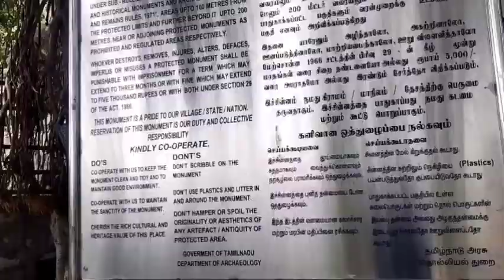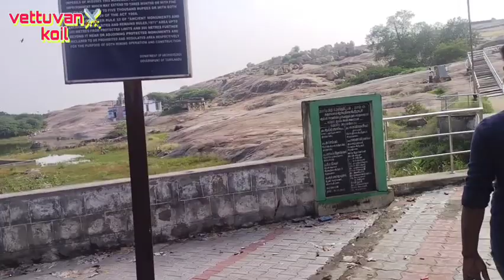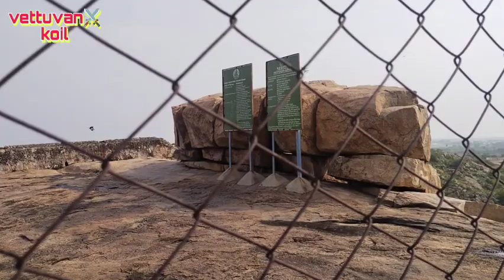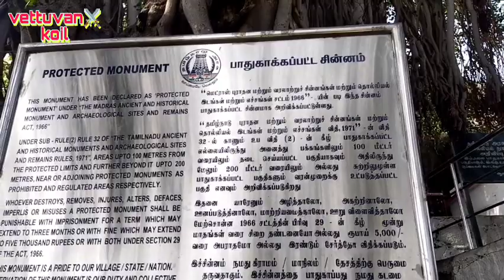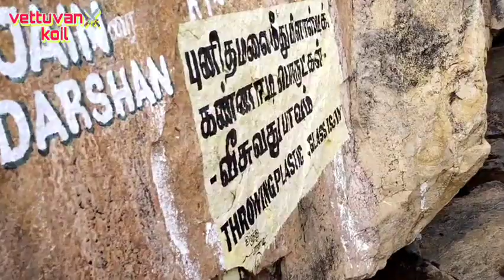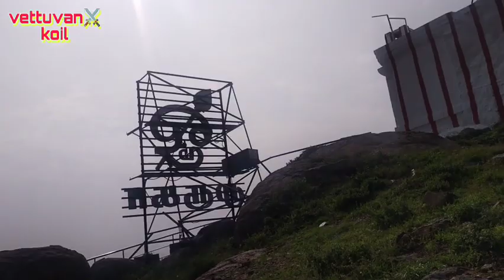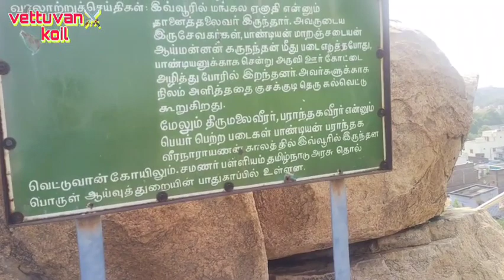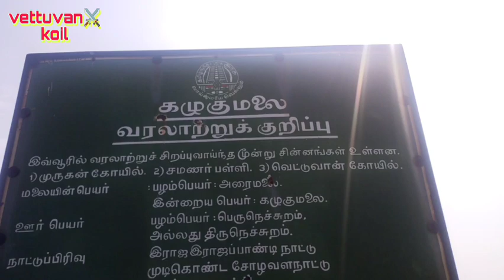தலைகீழாக செதுக்கிய மர்மம் நிறைந்த மலை கோவில்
பிரம்மாண்ட வரலாற்றில் யாரும் செதிக்கிடாத செய்திடாத வெட்டுவான் கோவில் வீடியோ காட்சிகள் உங்களுக்காக. முழுவதும் காண தவறாதீர்கள்.

00:01  intro
02:23  video stating
26:55 vettuvan Kovil lasd hills end
28:46 samanar padukkai
32:03 vettuvan Kovil
37:13 lasd end

Kalugumalai Vettuvan Kovil in Tamil
கழுகுமலை வெட்டுவான் கோவில்
வரலாறு. 🙏🏼🙏🏼🙏🏼🙏🏼🙏🏼
[11/7, 11:45 AM] rajpriyan: 🛕 ஆயிரம் வருடங்களைக் கடந்தும் கலைநயத்துடன் ஒரே கல்லில் உருவாக்கப்பட்ட மிகச் சிறிய கோவில் வெட்டுவான் கோவில். கழுகுமலை வெட்டுவான் கோவில் தலைகீழாக கட்டப்பட்ட கோவில்; தமிழர்களை தலை நிமிர வைத்த கட்டிடக் கலை கொண்ட கோவில்.

🛕 தூத்துக்குடி மாவட்டம், கோவில்பட்டியிலிருந்து 22 கி.மீ தொலைவில் அமைந்திருக்கிறது கழுகுமலை பேரூராட்சி. இந்த ஊரிலிருந்து சுமார் 1 கி.மீ பயணித்தால் கழுகுமலை என்று அழைக்கப்படும் அரைமலையை அடையலாம். இந்த மலைமீதுதான் மலைக் குடைவரைக் கோவிலாக ஒற்றைப் பாறையில் (Monolithic Rock Temple) வெட்டுவான் கோவில் செதுக்கப்பட்டுள்ளது. ஒரே பாறையில் வெட்டப்பட்டுள்ளதால் இது “வெட்டுவான் கோவில்” என்று அழைக்கப்படுகிறது
[11/7, 11:57 AM] rajpriyan
 🛕 இக்கோவில் கி.பி. 8-ம் நூற்றாண்டில் பராந்தக நெடுஞ்சடைய வரகுணன் எனும் பாண்டிய மன்னன் காலத்தில், திராவிடக் கட்டுமானக் கலையமைப்பில் வெட்டப்பட்டது. தமிழகத்தின் “எல்லோரா” என்று இந்தக் கோவிலை அழைக்கிறார்கள் ஆராய்ச்சியாளர்கள். ஒரு தனிக் கோவில் எப்படியெல்லாம் கருவறை, அர்த்தமண்டபம் என்று அமைக்கப்படுமோ, அதேபோன்று ஒற்றைப் பாறையிலே எழுப்பப்பட்ட அதிசயம் இந்தக் கோவில்.
[11/7, 11:58 AM] rajpriyan
🛕 பொதுவாக ஒரு கோவிலோ அல்லது வீடோ கட்டும் போது அஸ்திவாரம் போட்டு கீழிருந்து மேலாக கட்டுவார்கள், ஆனால் இந்தக் குடைவரை கோவில் மலையைக் குடைந்து கட்டப்பட்டுள்ளதால், மேலிருந்து கீழாக கட்டப்பட்டுள்ளது.

🛕 அதாவது முதலில் கோபுரம், பின்னர் அப்படியே கீழாக சென்று சிற்பங்கள், கருவறை, அடித்தளம் போன்ற அமைப்பை உருவாக்கியுள்ளனர். தலைகீழாக கோவிலைக் கட்ட மலையை குடைந்து, தமிழர்களின் கட்டிட திறமையை தலை நிமிரச் செய்துள்ளனர்.

🛕 மலைமீதிருந்து பார்த்தால் இந்தக் கோவில் கண்ணுக்கே தெரியாது. கிடைமட்டத்திலிருந்து 7.5 மீட்டர் ஆழத்தில் பாறையைச் செதுக்கி உருவாக்கியிருக்கிறார்கள். கிழக்கு நோக்கி அமைக்கப்பட்டிருக்கும் இந்தக் கோவில் மேலிருந்து கீழ் நோக்கி வெட்டப்பட்டிருக்கிறது.
[11/7, 11:59 AM] rajpriyan1355: 🛕 சிவபெருமானுக்காக எழுப்பப்பட்ட இக்கோவிலின் அடிப்பகுதி மட்டும் முழுமை பெறாமல் இருக்கிறது. முற்றுப்பெறவிட்டாலும் கூட, தெய்விகத் தன்மையுடன் பிரம்மா, திருமால், தேவகன்னியர்கள், பூத கணங்கள் என்று பல்வேறு சிற்பங்கள் காணப்படுகின்றன. சிம்மங்களின் சிற்பங்கள் அவ்வளவு நேர்த்தியாகச் செதுக்கப்பட்டிருக்கின்றன. அதிலும் கோவில் முகப்பில் சிவபெருமானும், உமையவளும் அருகருகில் அமர்ந்து பேசிக்கொண்டிருக்கும் சிற்பம் பேரெழில் வாய்ந்தது. நாள் முழுவதும் பார்த்துக்கொண்டிருக்கலாம்.

🛕 இப்போது கோவில் கருவறைக்குள் சிவலிங்கத்துக்குப் பதில் பிள்ளையார் சிலை வைத்து வணங்குகிறார்கள். திருமலை வீரர், பராந்தக வீரர் எனும் பெயர் பெற்ற பாண்டிய நாட்டுப் படைகள் இந்த ஊரில் தங்கியிருந்தது பற்றி கல்வெட்டுகளில் குறிப்புகள் காணப்படுகின்றன. ஆகமவிதிப்படி அமைக்கப்பட்ட மிருதங்க தட்சிணாமூர்த்தி இங்கு மட்டும் அமைக்கப்பட்டுள்ளது.

🛕 கோவிலே ஒரு பகுதி நிறைவடையாமல் இருப்பதைப் பார்க்க முடிகிறது. கோவில் அரைகுறையாக நிறுத்தப்பட்டதற்கு பல யூகங்கள் கூறப்படுகின்றன. கோவில் வேலை நடந்து கொண்டிருந்த நிலையில், பாறையில் வெடிப்பு ஏற்பட்டதால் நிறுத்தப்பட்டிருக்கலாம் அல்லது போரில் மன்னன் இறந்ததால் அப்படியே விடப்பட்டிருக்கலாம் என கருத்து நிலவுகிறது.

🛕 மலையின் மற்றொரு பகுதியில் சமணர்கள் சித்தாந்தம் போதித்த பல்கலைக்கு அடையாளமாக பல பாறைகளின் செதுக்கப்ப்ட்ட தீர்த்தங்கரர்களின் சிற்பங்களே சாட்சியாக அமைந்துள்ளன.

🛕 இதில் இருக்கும் நூற்றுக்கும் மேற்பட்ட தீர்த்தங்கரர் சிற்பங்கள் 90-க்கும் மேற்பட்ட வட்டெழுத்துக்கள் மலையை ஒரு மிகச் சிறந்த சிற்பக்கூடமாக காட்சி அளிக்கிறது.
[11/7, 12:00 PM] rajpriyan:
 🛕 “குன்று இருக்கும் இடமெல்லாம் குமரன் இருப்பார்” என்பார்கள் அது போல கழுகுமலையில் கீழே முருகன் குடைவரை கோவில் உள்ளது.

🛕 இந்த கழுகுமலையில் உருவாக்கப்பட்ட குடைவரைக் கோவிலில் ஒன்றாக இங்கு அமைந்துள்ள முருகன் கோவிலும் ஒன்றாகும். இங்கு அமைந்துள்ள முருகப் பெருமானை அருணகிரிநாதர் தமது திருப்புகழின் மூலம் பாடியுள்ளார்
🛕 இந்த திருத்தலத்தில் முருகன் மேற்கு நோக்கி பார்த்தபடி காட்சி அளிக்கிறார். மேற்கு நோக்கி முருகன் அமைந்துள்ள மூன்று திருத்தலங்களில் இதுவும் ஒன்று. இந்த கோவில் ராஜயோக தலம் என்று கச்சியப்பரால் போற்றப்பட்டுள்ளது. இங்கு வள்ளி தெய்வானையுடன் முருகன் காட்சி தருகிறார்